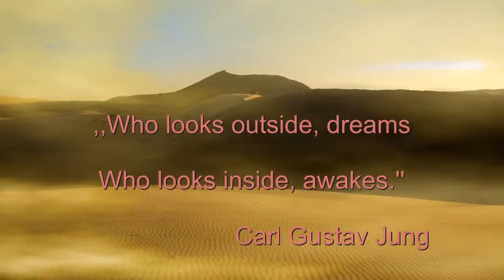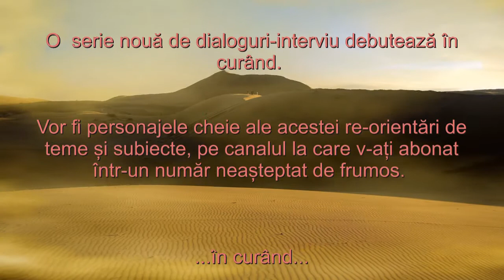12 Călăuze și Astro Talk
Proiectele 12 Călăuze și Astro Talk sunt două linii de episoade gândite sub forma unor interviuri-dialog cu astrologii români și străini care practică și studiază pentru eternitate, această cunoaștere antică, pe care o simt ca o inițiere. Ne călăuzim împreună prin incredibila, complexa, provocatoarea experiență umană, înțeleasă prin astrologie ca fiind universul întreg, indivizibil, în care toate părțile sale sunt interconectate.
Întreabă-te mereu, fără odihnă, “cine sunt?”. Analizează-ţi întreaga personalitate. Încearcă să vezi unde apare ideea de eu. Continuă să meditezi aşa. Menţine-ţi atenţia înăuntru. Într-o zi, roata gândurilor va încetini şi o intuiţie va apărea în chip misterios. Urmăreşte intuiţia aceea, lasă-ţi gândirea să se oprească şi îţi vei atinge apoi scopul. – Ramana Maharshi

The 12 Călăuze and Astro Talk projects are two lines of episodes conceived in the form of dialogues with Romanian and foreign astrologers who practice and study for eternity, this ancient knowledge, which I feel is an initiation. We are guided together by the incredible, complex, challenging human experience, understood by astrology as the whole, the indivisible universe where we have interconnected all its parts.
Always ask yourself, without rest, "who am I?" Analyze your entire personality. Try to see where the idea of self comes from. Keep meditating like this. Keep your attention inside. One day, the wheel of thoughts will slow down and an intuition will mysteriously appear. Follow that intuition, let your thinking stop, and then you will reach your goal. - Ramana Maharshi